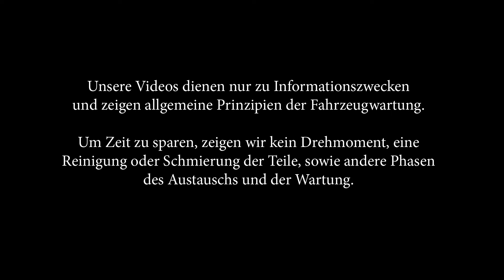Wie DODGE CALIBER Stoßdämpfer vorne wechseln TUTORIAL | AUTODOC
Wie DODGE CALIBER Stoßdämpfer vorne / Federbein / Stoßdämpfersatz wechseln / reparatur / reparieren / erneuern TUTORIAL | AUTODOC

Top Marken-Hersteller für Stoßdämpfer: BOSCH, STARK, SACHS, SKF, VAN WEZEL, VALEO, LuK, MAPCO, A.B.S., ATE.

Auf unserer Webseite finden Sie eine breite Palette an Autoersatzteilen, die für Sie interessant sind

00:00 — Wie DODGE CALIBER Stoßdämpfer vorne wechseln
01:22 — Verwenden Sie einen Torx No.T30 und einen Kombischlüssel No.17
01:54 — Verwenden Sie eine Nuss No.13
02:17 — Verwenden Sie eine Nuss No.21 und einen Kombischlüssel No.21
03:35 — Verwenden Sie eine Nuss No.15
04:41 — Verwenden Sie ein Spezialwerkzeug, um die Feder herauszunehmen
05:02 — Verwenden Sie einen Kombischlüssel No.18 und einen justierbaren Schlüssel
06:20 — Bevor Sie den neuen Stoßdämpfer installieren, stellen Sie sicher, dass Sie ihn 3-5 mal manuell pumpen

Wenn Sie das Ersatz Tutorial in Textform sehen möchten, schalten Sie bitte die Untertitel an.